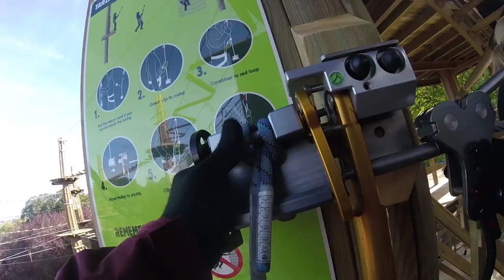New High Ropes To Conquer At Go Ape Alexandra Palace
For once, there's lots of time for monkeying around at the new Go Ape site at Alexandra Palace. Check out what these three levels of fun can bring you.

Thanks to Go Ape for inviting us to experience the first day opening.

And thank you to Rachel Shannon and Aaron R Hale for help with filming and being all round go sports.

I'm adding English subtitles to all my videos, but I would love help translating them into other languages to make these videos more accessible to others!

MUSIC